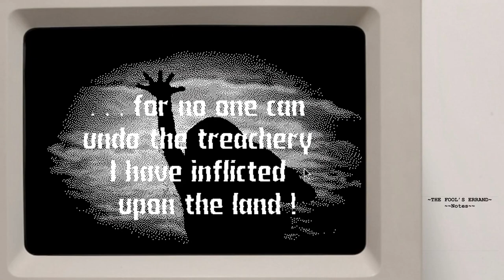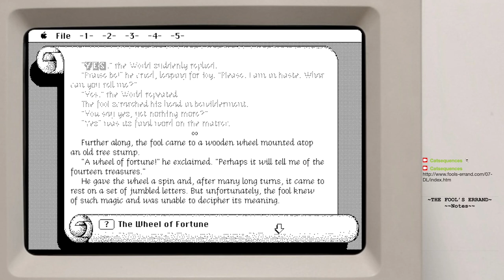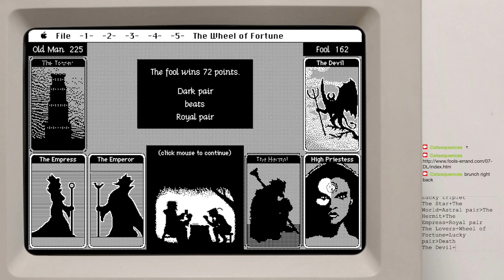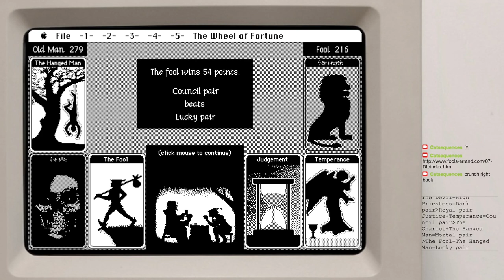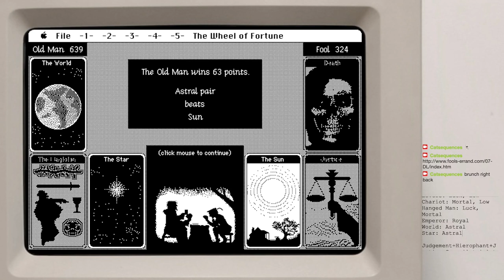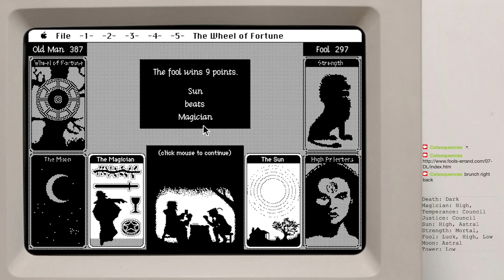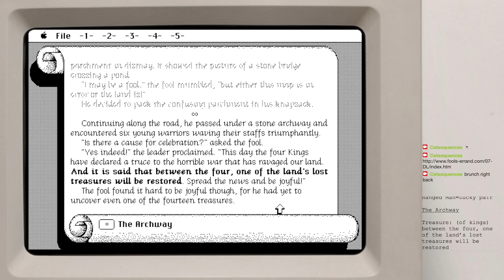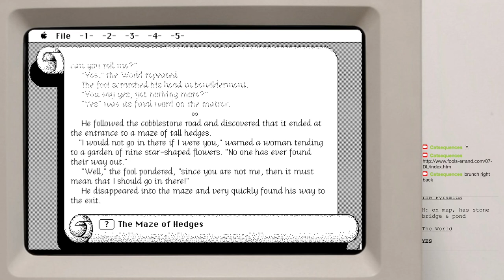Sunday Brunch | Let's Stream The Fool's Errand No. 01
- originally streamed on 26th February 2023

Another impromptu livestream over at Twitch with relaxed puzzling, chat and food.

This time, I play The Fool's Errand, a narrative meta-puzzle game by Cliff Johnson, originally published in 1987. I'm playing it for Mac OS emulated on Mini vMac.

Cliff Johnson has released the game (along with others) for free at his

00:00:00 - Introduction
00:03:36 - Prologue
00:06:02 - Overview
00:10:14 - The Sun (unfinished)
00:14:40 - Wheel of Fortune Pt. I
00:16:43 - Interlude
00:21:59 - The Wheel of Fortune Pt. II
01:21:48 - The Archway
01:29:29 - The Pyramids
01:30:40 - The World

A note on editing: like my previous Sunday Brunch, I would have uploaded this VOD pretty much as was, but due my incautious use of old recordings of Mozart’s Die Zauberflöte as backing music, YouTube wanted to copyright claim the video, so I have edited a bit out of the interlude and condensed “The World” section down to its core. I think in the latter case, it makes for a more entertaining video without me going “um” for long periods over crackly opera but, obviously, isn’t quite the same experience as watching the stream as live. I hope you like it!